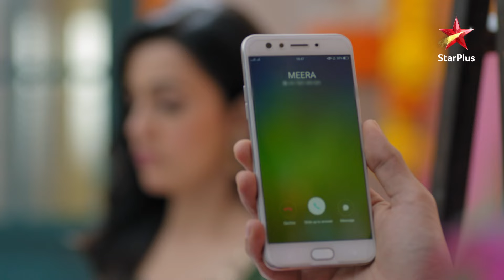Pritam hai apne bag ke talaash mein! | Zindagi Mere Ghar Aana